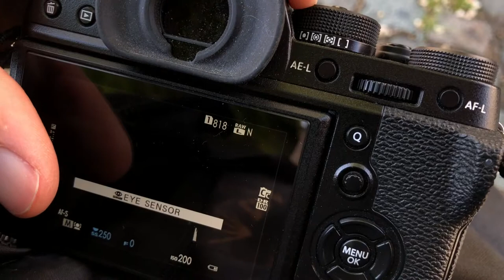STRAATFOTOGRAFIE in Leuven met de MEIKE 28mm pancake lens op FujiFilm X-T1 | Straatfotografie Reeks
Weer tijd voor een nieuwe aflevering in de reeks over straatfotografie. Wie mij kent weet dat ik niet genoeg krijg van straatfotografie. Dit keer gebruik ik de X-T1 in combinatie met een goedkope chinese lens, de MEIKE 28mm pancake.  En we fotograferen daarbij in Leuven. Al is dat vooral omdat ik toevallig in leuven was.